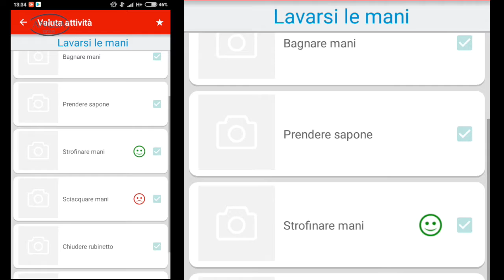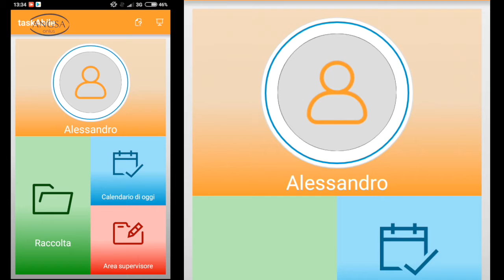Tutorial taskAbile: Valutazione